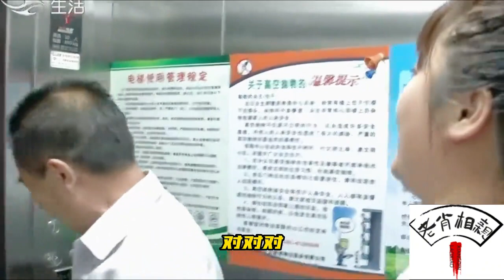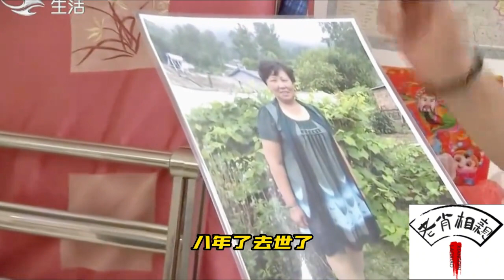中老年相親-71歲大爺來相親，看到大媽就說沒眼緣無話說，大媽：沒素質不喜歡